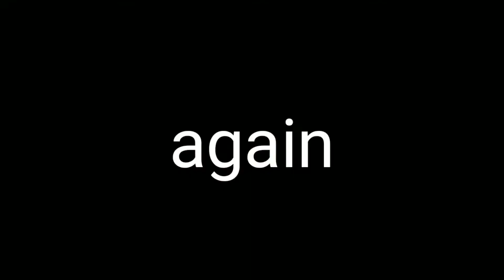Brothers a tale of 2 sons | dono bhaiyo ne udaya uddan khatola | gameplay - 6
Hey guys😎,
today i will play ‘brothers a tale of 2 sons’
in which dono bhaiyo ne udaya khatola

Hope so tummeh yeh video aachi lagi ho aur agar lagi toh channel ko subscribe karke ghanta🔔hila dena aur video ko like zarrur kar dena aur instagram and facebook ki link uppar👆hai toh waha per bhi follow kardena aur agar koi bhi problem ho ya suggestion toh comment hai na🙂